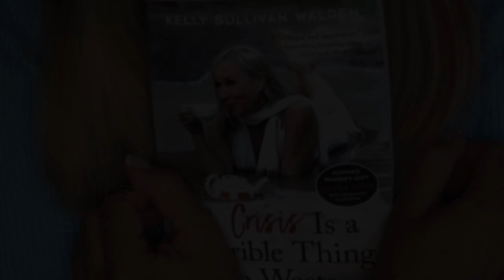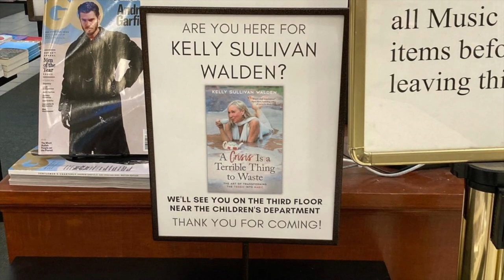The World's Muddiest Photo Shoot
This is the first time in all my books I've been the cover girl.

So why would I opt to douse myself in mud for the occasion?

Simple.

It came to me in a dream.

I dreamed of a photo shoot where there was mud, an ambulance, flashing lights, and me.

I torn about what outfit to wear—it was between a bright pink jumpsuit and this white Marilyn Monroe-esque dress… thankfully, at the very last minute, I decided to wear my white dress which I think, in hindsight, was the better option.

As I walked out the door to go to the photo shoot, as a last-minute crazy thought, I grabbed my favorite teapot made by my dear friend @Jo-eSutton.

Oh yes, we thought we had everything we needed before I ever stepped into the mud. It was a complete last-minute curveball and we were about to call it done but I said hey when in Rome and then I jumped into the puddle. And I'm so glad I did. Sometimes you just have to jump in the mud!

and I wasn't sure what outfit to wear I was contemplating a bright pink jumpsuit but at the very last minute I decided to wear my white dress which I think, in hindsight, was the better option.